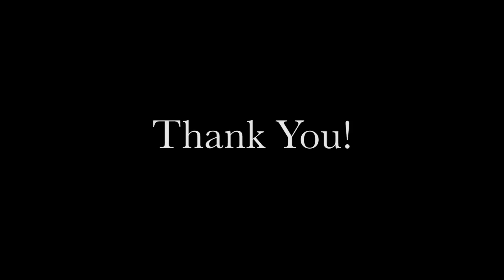Ugly Quilts at Noblesville First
This crafty group uses donated blankets and comforters to construct sturdy sleeping bags for the homeless and others in need. They meet the 2nd Friday of each month, 12:30-3:00pm (although you’re welcome to leave earlier if you need to).  No sewing skills are required.  Training is provided.  The sleeping bags, as well as gloves, hats, socks and toiletries, are then distributed through the trustees office and a homeless outreach group in downtown Indianapolis.